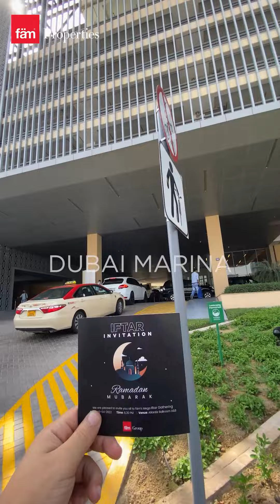family Iftar Invitation